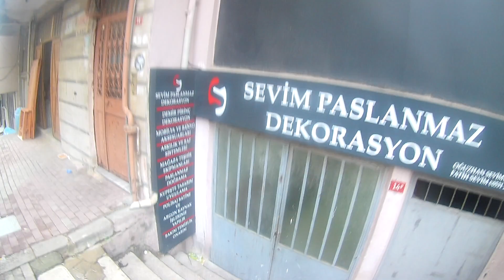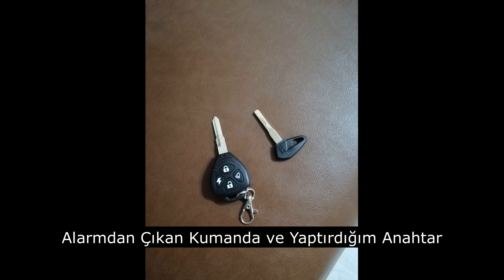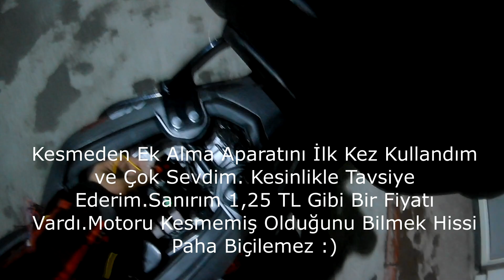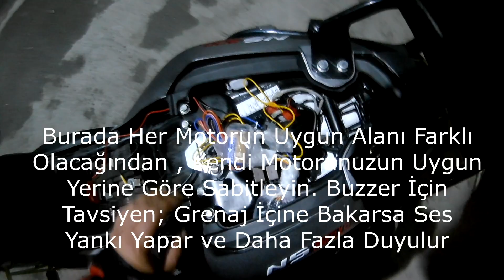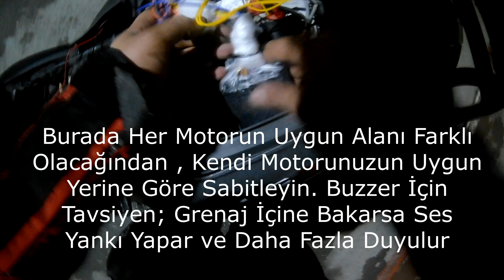RASTGELE / ANAHTARDAN KUMANDALI MOTOSİKLET ALARMI MONTAJI ve ANAHTARIN TAKILMASI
Rastgele Kanalına Hoş Geldiniz
Bu Videoda Geçen Hafta Aldığım Wiwi Motosiklet Alarmının , Bajaj Pulsar NS200 'e Montajını ve Kumandalı Anahtarını Yapacağız.Hemen Hemen Bütün Motosikletlet Alarmlarının Bağlantısı Aynı Olduğundan Farklı Bir Alarm Alsanızda Montajını Aynı  Şekilde Yapabilirsiniz.

                                                                                 Teşekkür Ederim.